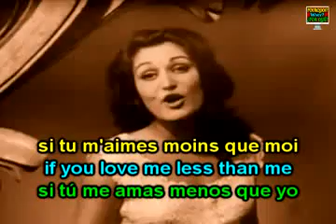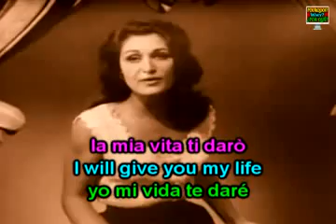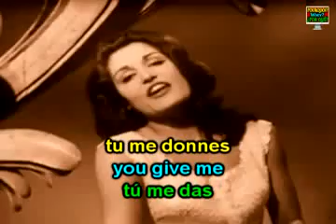Learn French with Dalida, Come prima; Fast & Easy Language Learning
One video of 200 songs in French with paroles en Français, la letra en Español and English lyrics to help learn the French language while listening to a nice tune.

This upload is a tribute to the great work of Mr Rudy Lopez!